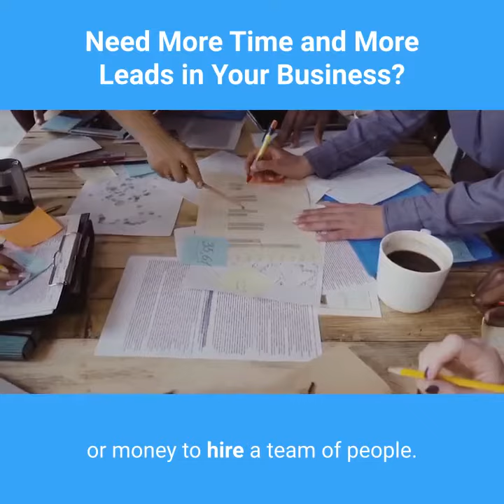need more time and more leads in your business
Chatbots are more mainstream these days then several years ago.
It's amazing what we have been able to accomplish from the small business owner to the energy companies we work with.

We can (1) Fix Your Existing Chatbot (2)  Design & Development Your First Chatbot (3) Set It Up & Train Your Team according to your business goals.
Feel free to grab a time with our team to find the best solution for your business today: